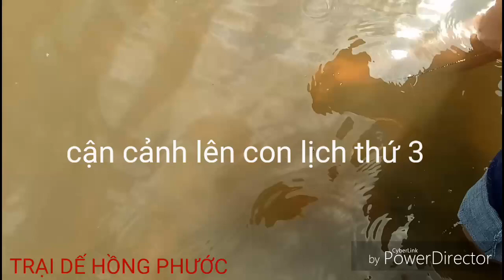Cuối tuần đi câu lịch và con rắn xấu số gặp phải cao thủ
Sau những ngày làm việc mệt mỏi,  ae cần có những giây phút thư giãn, lấy lại tinh thần và sức lực, đầu óc minh mẩn giải quyết công việc thật tốt bằng cách đi câu lịch làm lẩu chua nhậu là bá cháy. Thân chào ae!